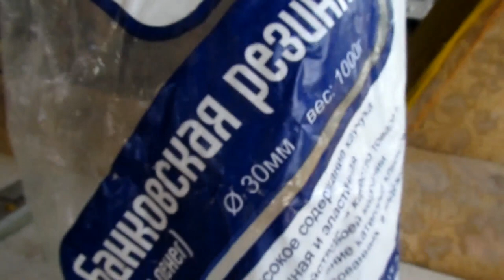✔РАГУ С КУРИЦЕЙ✔ОВОЩИ С НАШЕГО ОГОРОДА✔МОЮ ПЕТРУШКУ✔МАРИНУЕМ МЯСО НА ШАШЛЫК✔ДЕНЬ СТРИЖКИ✔30 июня 201